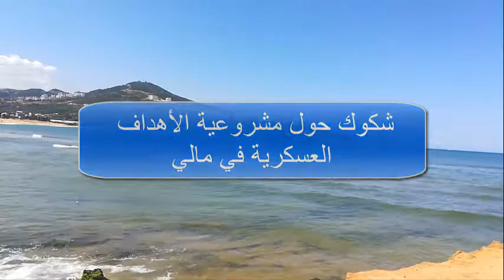بعد قصف حفل زفاف...كيف تضلل فرنسا العالم في مالي ؟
بينما أعلن الجيش الفرنسي أنه قتل إرهابيين في مالي، دون وقوع أضرار جانبية، أوضح تقرير جديد أصدرته الأمم المتحدة أن جميع القتلى تقريبًا من المدنيين، حسبما يرصد تقرير أعدته روث ماكلين، مديرة مكتب غرب أفريقيا في صحيفة نيويورك تايمز، ومقره السنغال.
كانوا مجتمعين لحضور حفل زفاف في قرية وسط مالي. أقيم الحفل في اليوم السابق، لكن حوالي 100 رجل وشاب في سن المراهقة ظلوا يحتفلون حتى ظهر اليوم التالي. أدوا الصلاة في جماعة، ثم تفرقوا للجلوس تحت بعض الأشجار في مجموعات متناثرة.

While the French army announced that it had killed terrorists in Mali, without collateral damage, a new report issued by the United Nations made clear that almost all of the dead were civilians, according to a report compiled by Ruth MacLean, West Africa director at The New York Times, based in Senegal.
They were gathered for a wedding in a village in central Mali. The party took place the day before, but about 100 men and teenagers still celebrated until noon the next day. They performed the prayer in congregation, then dispersed to sit under some trees in groups.